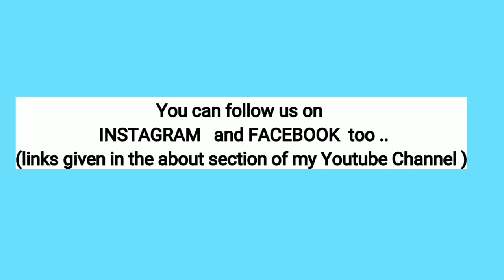నేను చేసిన earrings Handmade Earrings by me DIY earrings Learn how to make earrings by Subscribing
If you want the tutorial video of any earrings please take a screenshot(sorry I had told snapshot in the video😜 instead of screenshot) of it and please share it to my instagram account or facebook account links given below.

You can find my designs at my facebook page (Dezineskart)too...the link is below...